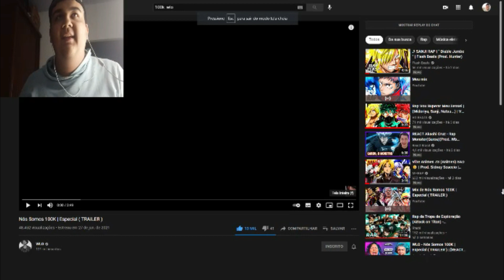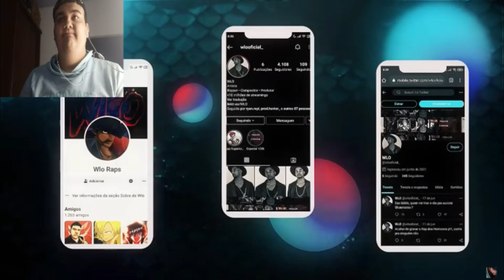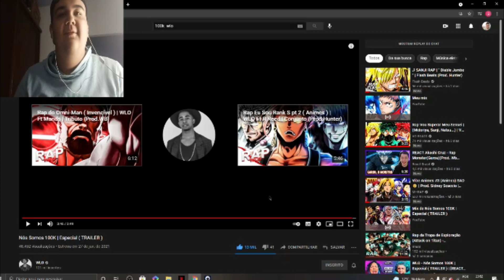REACT Nós Somos 100K | Especial ( TRAILER )